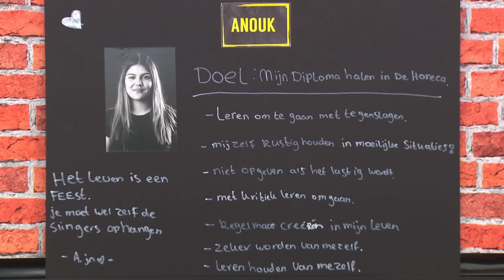"Ik moest bijna een traantje laten" | DREAM SCHOOL 2023 | NPO 3 TV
Lucia begint de dag met een complimentenronde. Natasja Gibbs, bekend van tv en radio, vindt het belangrijk dat ze goede vragen leren stellen en ze creëert een intieme sfeer in de klas. Anouk komt ook nog opdagen.

Op 3 januari 2023 is het nieuwe seizoen van 'DREAM SCHOOL' van start gegaan. Twaalf nieuwe leerlingen – in de leeftijd van 16 tot 23 jaar - krijgen van ’s ochtends tot ’s middags lessen van verschillende gastdocenten die de leerlingen willen inspireren. Alle leerlingen zijn vastgelopen in het schoolsysteem, hebben soms jarenlang thuisgezeten en willen nu in actie komen. Ze willen op 'DREAM SCHOOL' uitgedaagd worden een nieuwe start te maken. Schoolrector Eric van ’t Zelfde en kickbokser en mental coach Lucia Rijker gaan ze daarbij helpen.

⭐ Documentaires
►Is liefde houdbaar zonder seks?